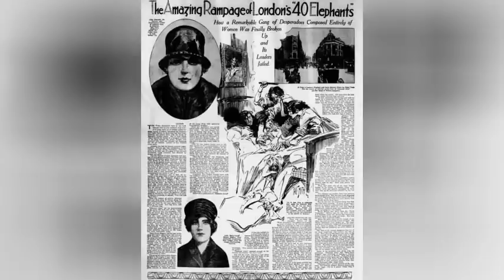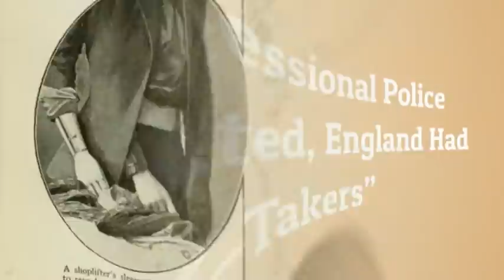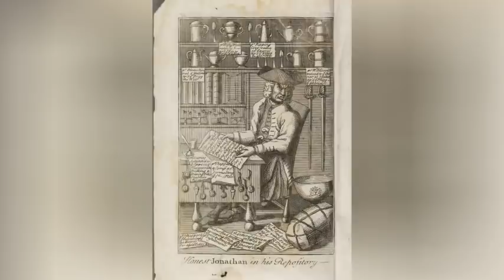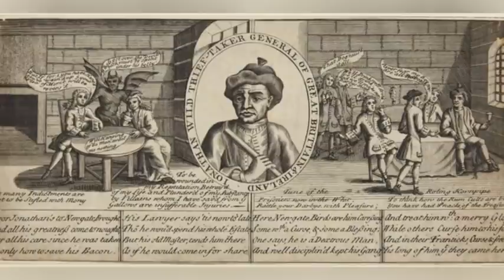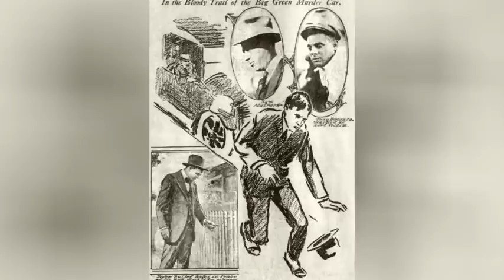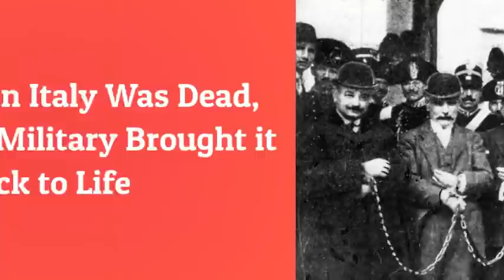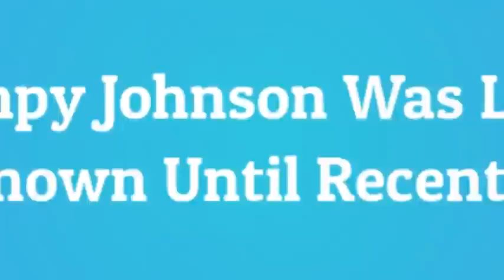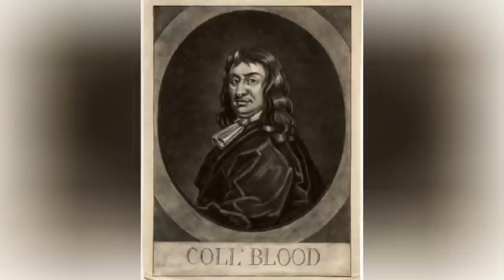Crime Facts from History that Belong in Jail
In 1915 a group of elegantly-dressed women, clad in expensive clothes, furs and jewels, exited chauffeured cars and entered London's posh Selfridges department store, The staff showed them the usual deference extended to upscale customers, and because of the era's prudish mores, allowed them great privacy to try out clothes. It was only after they left that Selfridges discovered that, the women had stolen a fortune's worth of jewels, furs and clothes. They were members of the Forty Elephants, an all-female criminal gang that operated for nearly two centuries. Below are 20 things about them and other lesser-known historic criminal facts.